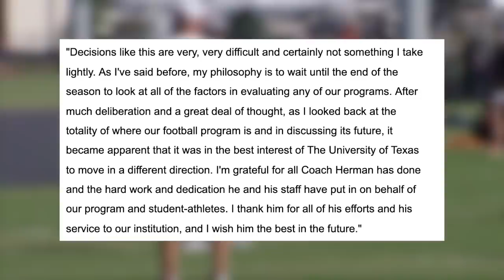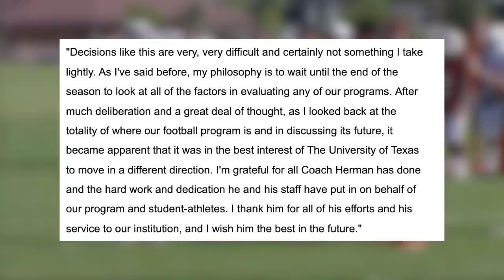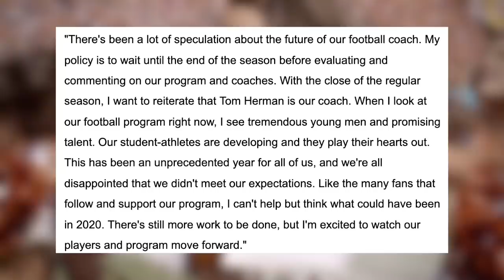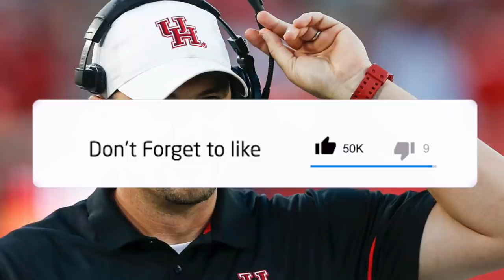The downfall of Tom Herman and the Texas Longhorns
Well, leave it to Texas to drop the biggest news of 2021. Texas has decided to part ways with head coach Tom Herman.